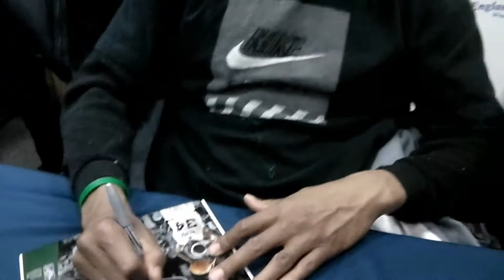Boston Celtics Paul Pierce signing autographs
celtics paul pierce signing autographs in braintree, ma